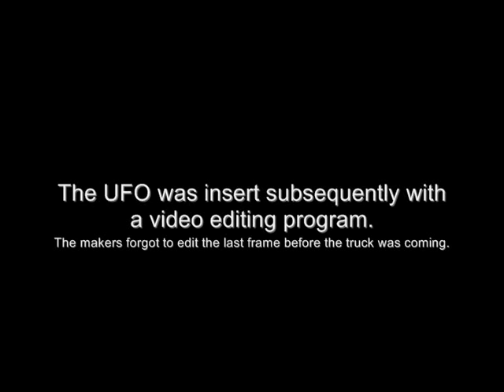Because of that is "UFO Brasil 2011" a fake!